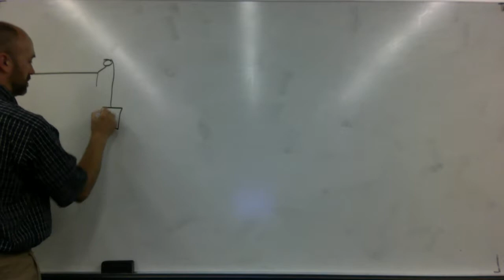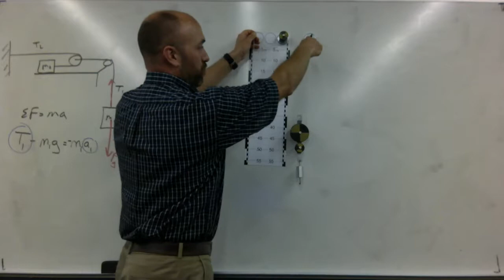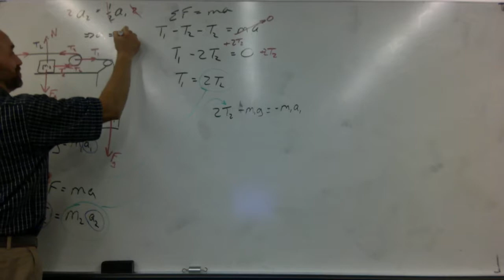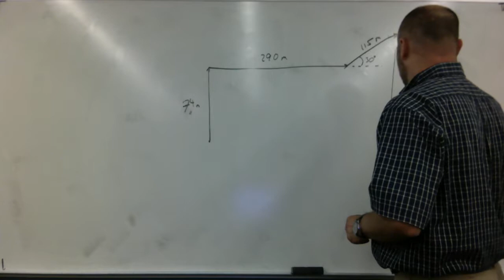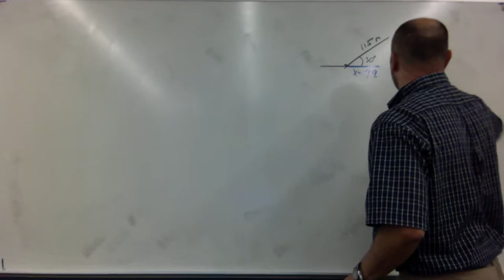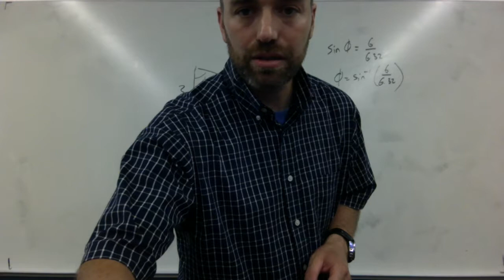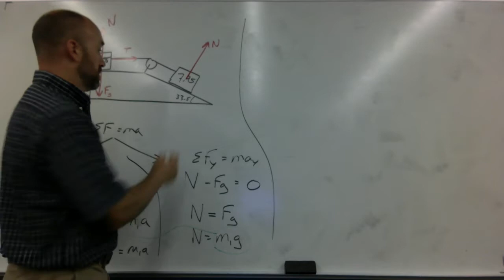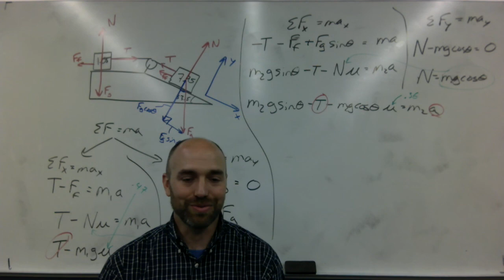HW4P10wrong,HW3P1, Lab1, HW4P9